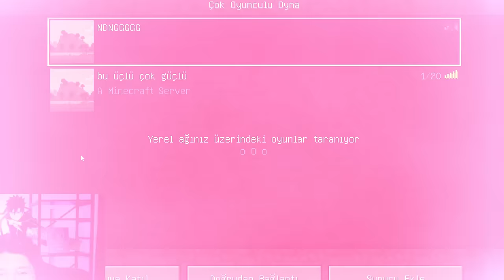HAYALİMDEKİ FUTBOL SAHASINI YAPTIM 😍 34. BÖLÜM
PUBG MOBİLE Videoları yüklediğimiz diğer kanallarımıza destek verebilirsiniz